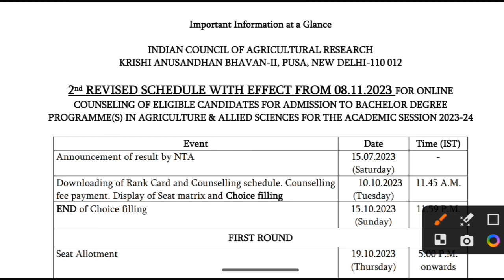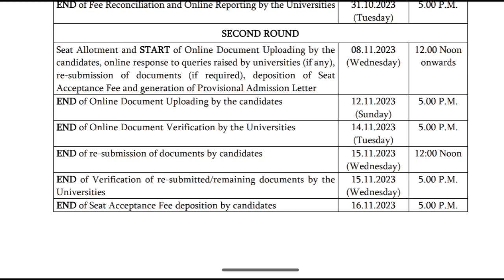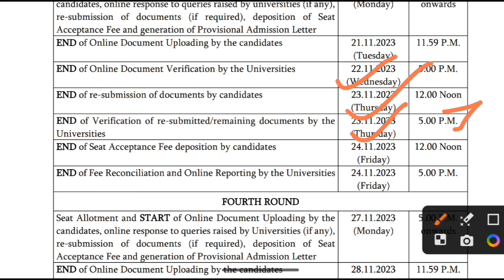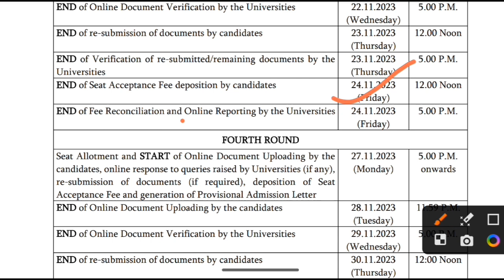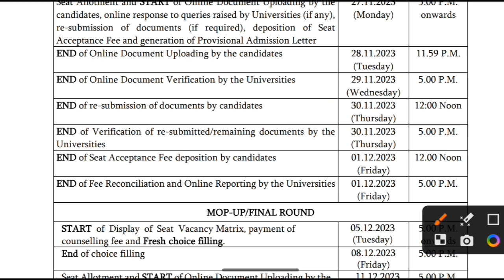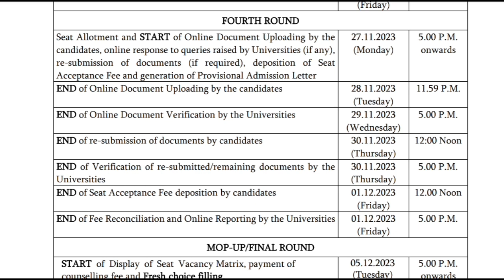ICAR 2023 New Updates l Counseling Date Reschedule l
Welcome to  @icarentranceexam    YouTube Channel! 🎉
In this video, I am going to talk about the New Schedule for ICAR 2023 Counselling after the 2nd Round.
2. Google Form Link for 2nd round cut off

Kindly Fill out this Form for those who got college in 1st round. it gives an idea about the cutoff of 2nd  round

2.) 2nd Part Video:-
 "Important Link"

2.

 your one-stop destination for all things related to agriculture! Whether you're a budding Ag-enthusiast, a passionate farmer, or aiming to excel in the competitive world of agriculture, our channel is here to guide you through it all. In our description box, you'll find a treasure trove of resources, including study materials, exam tips, and valuable insights into the world of agriculture.
Stay updated with the latest news, trends, and career opportunities in the field.
Let's cultivate success together in the world of agriculture!🚀💫

5. Combine Two JPEG/JPG files in one JPEG/JPG file
6. Convert PDF to JPG or JPEG
7. Reduce JPG / JPEG Size

Free Counselling Guidance for ICAR -UG - 2023"

:-The free counseling series for ICAR  2022 is going on
:-Ask your doubt regarding your preference list according to your rank.
:-Which college is better for you in which round can you get any college?
:-Everything is discussed in the telegram group
:- What's App link is for your personal doubt.
 Free Counselling Guidance for ICAR -UG - 2023 is given in the telegram group.

Keep in touch for the amazing video related to the ICAR Exam